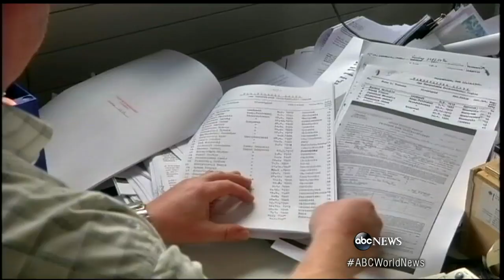The Nazi Next Door?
Michael Karkoc, 94, living in Minnesota, may have lied about his service as a Nazi commander.